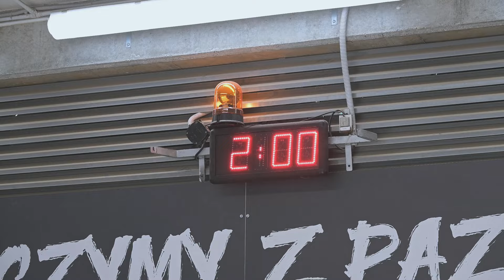ABRAMCZYK POLONIA - TEXOM STAL | HIGHLIGHTS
Migawki z meczu 14. rundy METALKAS2Ekstraliga - Abramczyk Polonia Bydgoszcz - Texom Stal Rzeszów.